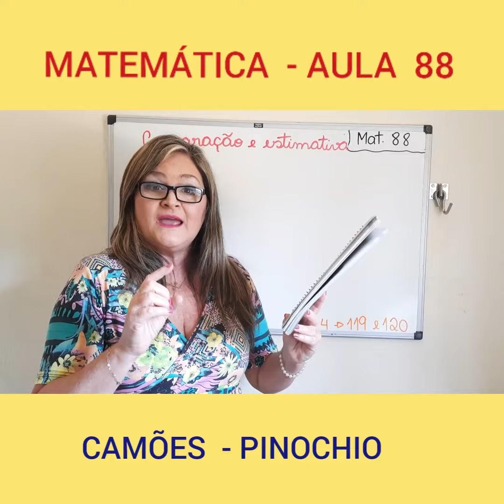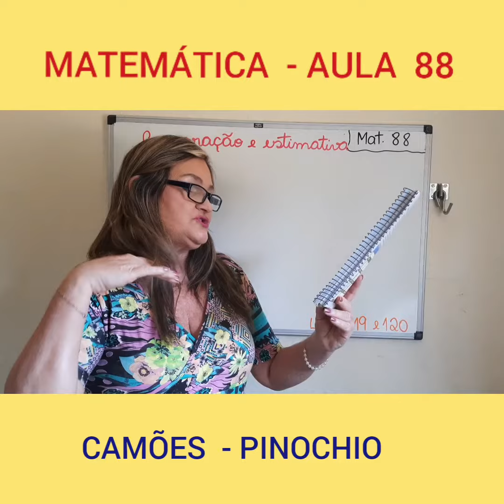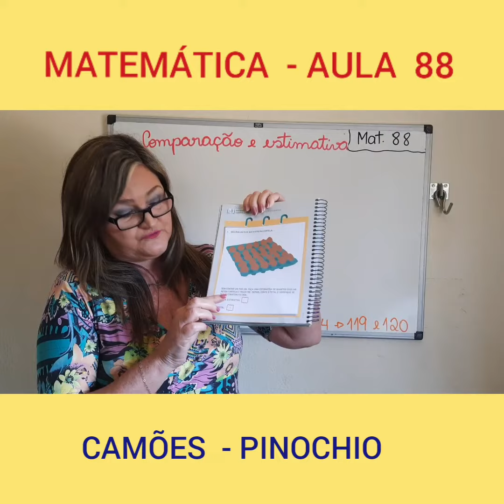Aula 88 de Matemática - 1º Ano - Professora Mônica Loureiro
- MATRÍCULAS ABERTAS -

Aula 88 de Matemática com a professora Monica, para o 1º ano. Essa aula vai te ajudar a manter a consistência que você precisa nos seus estudos.